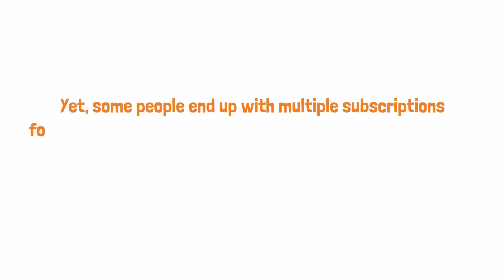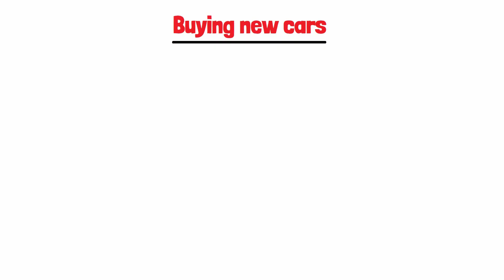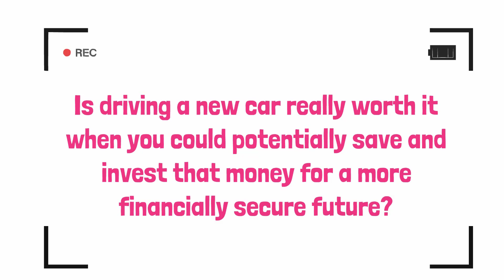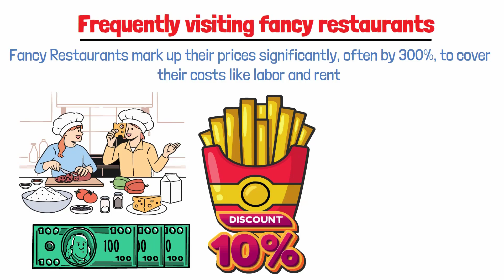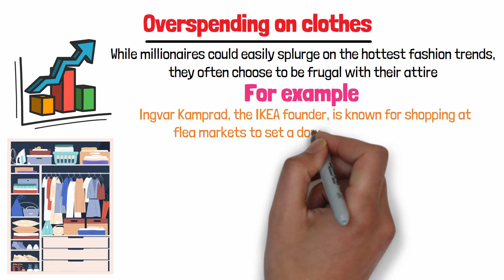Warren Buffett: STOP These 8 Things POOR People Waste Their Money On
To pave the path toward financial prosperity, it's crucial to find out the mistakes that can lead you toward the depths of debt and financial instability. And who’s better to guide us through this financial maze than Warren Buffett, the venerable guru of wealth-building? So let’s dive into the video and explore 8 Things that Buffet believes POOR People Waste Their Money On.

Hi there! Welcome to Money Notes! Our channel is dedicated to helping you achieve your financial goals and find financial freedom. We share all our tried and true secrets, tips and strategies on saving money and investing (even for beginners!), and letting your hard earned money work for you. Invest for now, for your future, make extra income, and escape the paycheck to paycheck life.